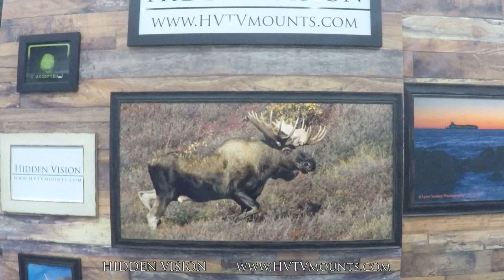HIDDEN VISION Flip-Around Gun Display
HIDDEN VISION concealment system for your jewelry, firearm, and more.

Enhance your interior design with HIDDEN VISION products that allow you to hide your TV and more.  We offer various surface mounted or built-in mechanisms.  Made in the USA since 2010.